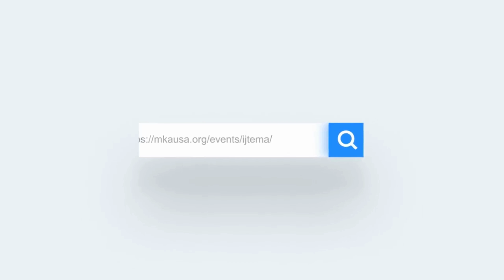What Sports will be at National Ijtema?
MKA USA | National Ijtema 2024